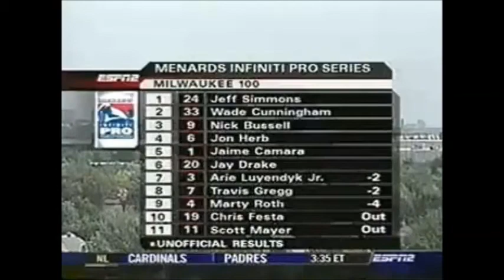2005 Infiniti Pro Series Milwaukee 100 (Full Race)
IndyCar Series Infiniti Pro Series
Round 8
Milwaukee 100
Wisconsin State Fair Park (aka The Milwaukee Mile)
West Allis, Wisconsin

I'm sorry, I meant to post this sooner but some things got in the way that prevented me from UL'ing this, but here it is!

Many thanks to Joshua Osborne (aka Buggy Boy/Buggy1Boy) for the original videos.